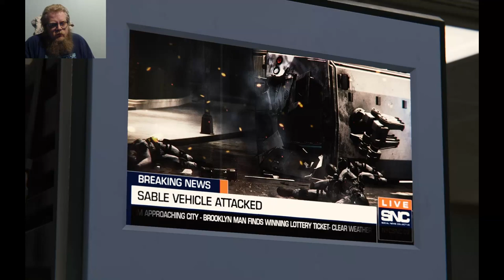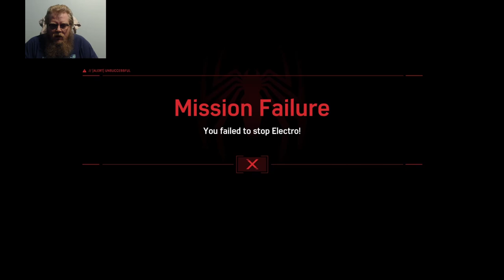Marvel's Spider-Man Remastered: Episode 16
Howdy All,

Chapters:
0:00 Intro
0:34 Main Video
1:04:21 Outro